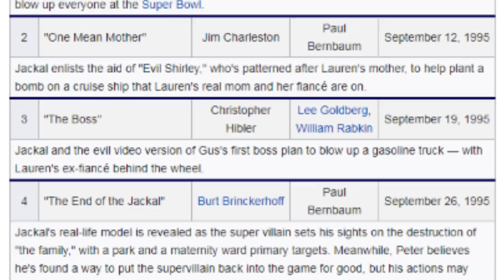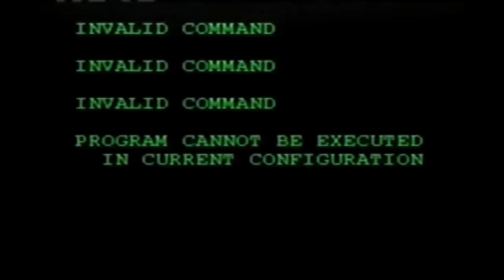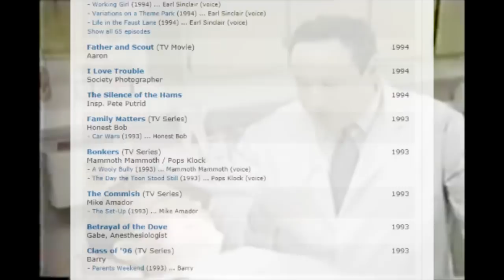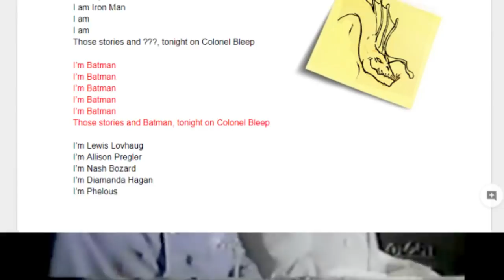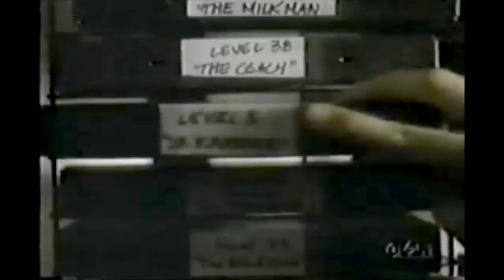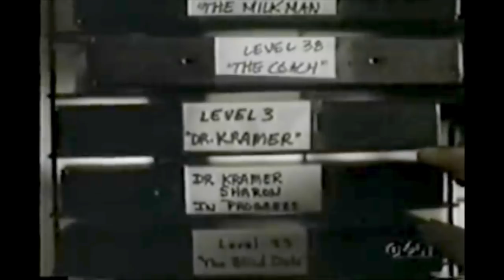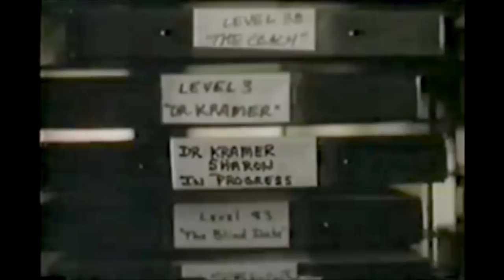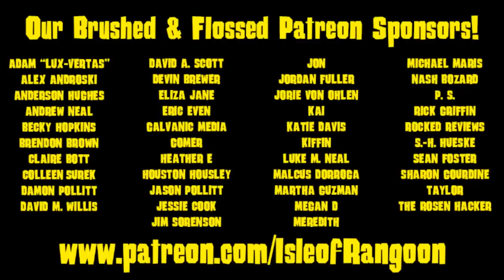Dr. Kramer (Ep3) | Starch Reviews Deadly Games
Starch continues to struggle with the wriggling ouroboros that is the 1995 UPN science fiction series Deadly Games! Enjoy an adventure in mis-ordered episodes, memory lapses and teeth as Gus and Pals face Dr. Kramer, an Evil Orthodontist who likes to pretend he's an Evil Dentist, portrayed by three-time MacGuyver alum Christopher Neame. May contain traces of Babylon 5's Marjorie Monaghan, Dinosaurs' Stuart Pankin, and peanuts.